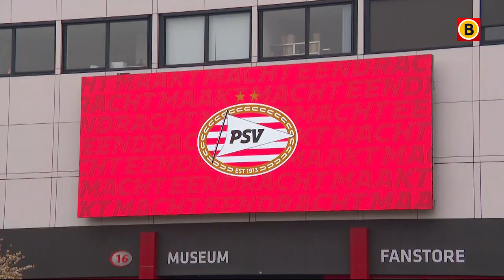'Mister PSV' Willy van der Kuijlen overleden | Omroep Brabant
'Mister PSV' Willy van der Kuijlen is overleden. Dit meldt voetbalclub PSV maandagmorgen. Het clubicoon is 74 jaar oud geworden. "Geen enkele speler zal de prestaties van Van der Kuijlen bij PSV ooit evenaren", schrijft de club op de website. "De spits is en blijft voor altijd topscorer van PSV en de Eredivisie."